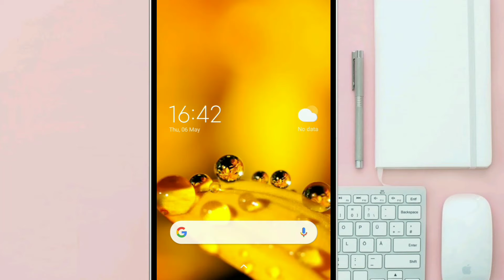Latest Android tip and tricks 2022 | Android hidden features 2022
Amazing Android Trick | New Android Update | Android Secret Feature | Useful Android Settings

besmartwithsrk

Cover Topics

Android new Update
Android Secret Setting
Android Trick 2021
Android Update
Android latest Feature
Android Hidden feature
Android useful settings